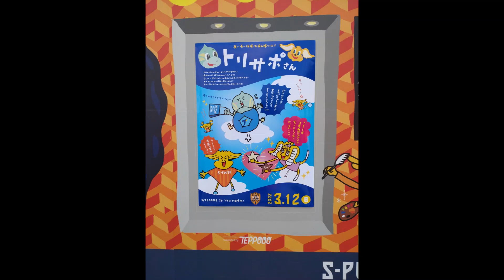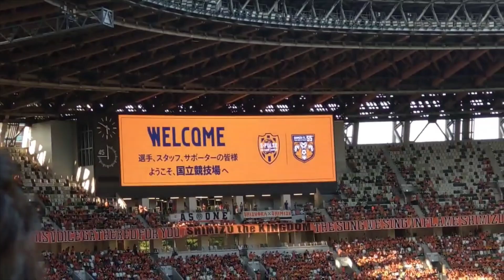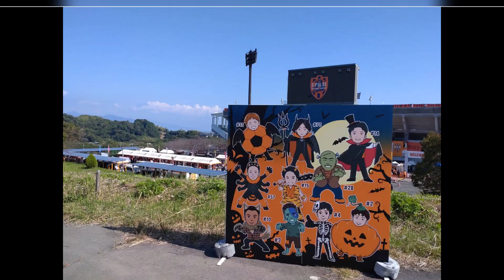2023 観戦記 幸せな1年を過ごすことができました エスパルスに感謝です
去年降格が決まってから　2023年はできるだけ現地に行こうと決めていた。31年間応援しているがもちろん応援に駆け付けることができない年もあった。だが今年は自分や周りの状況が整い、リーグ戦、ルヴァンカップ、天皇杯併せて30試合以上の試合を観戦することができた。今年はまだプレイオフが残っているが、いったんここでエスパルスに感謝の意を伝えておきたい。今年もありがとうございました。そしてお疲れ様でした。